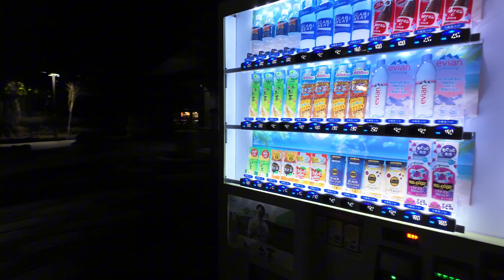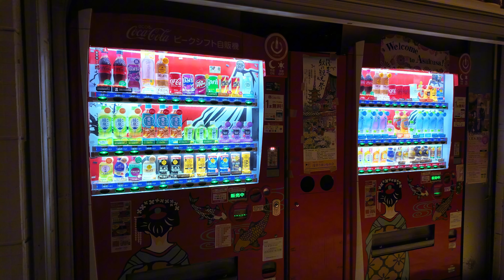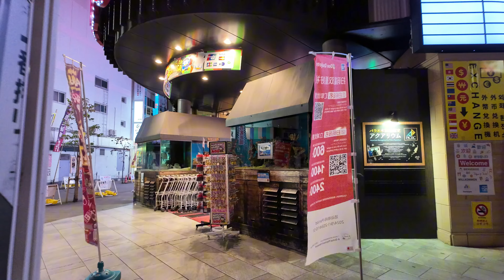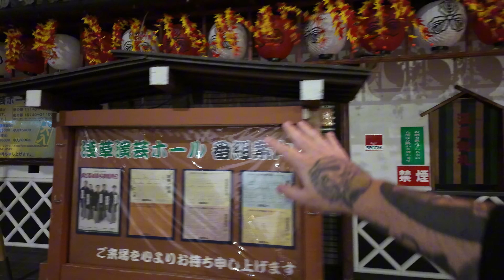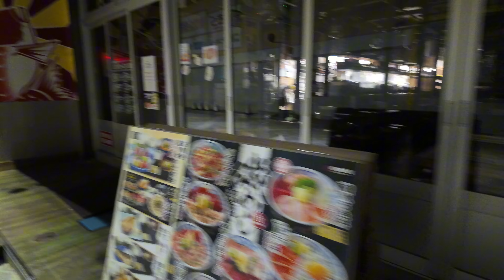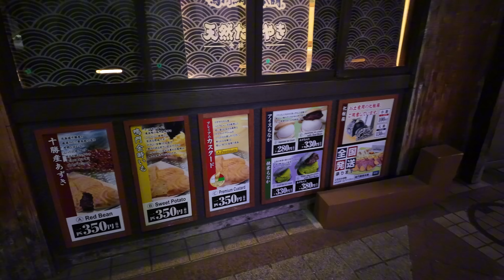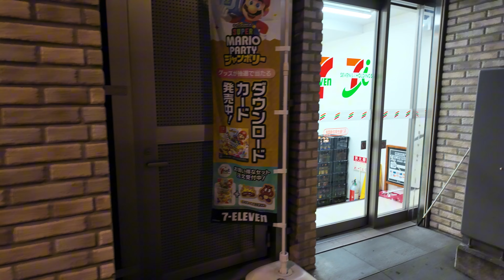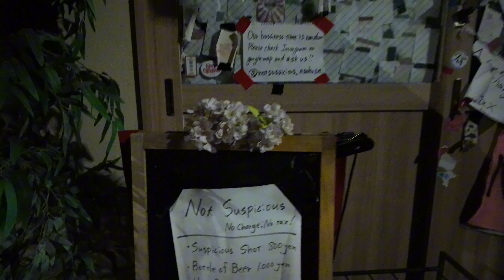Is Asakusa and Sensoji Temple safe at night ? Walk and talk tour.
I'm gonna yap around Asakusa in the middle of the night and we will see if it's safe or not